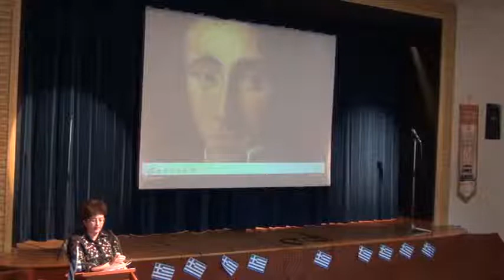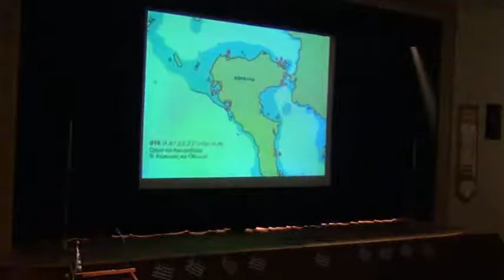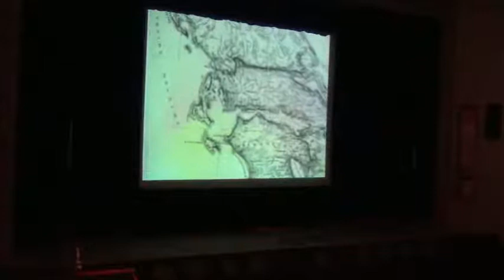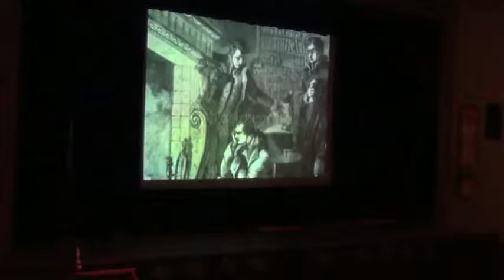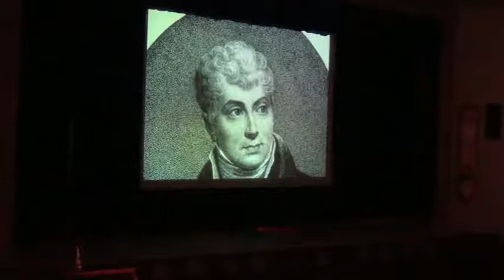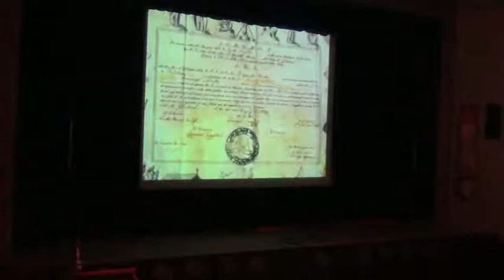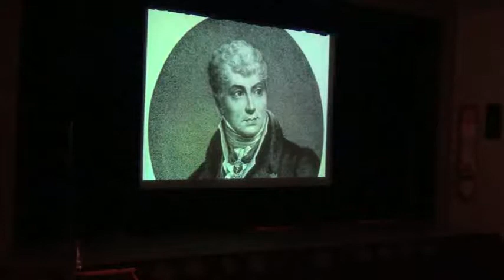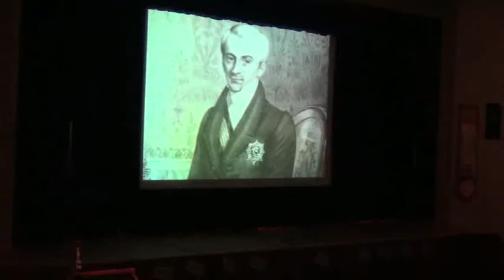Εορτασμός 25ης Μαρτίου Λύκειο 1 από 4